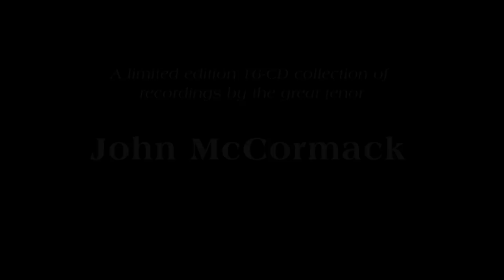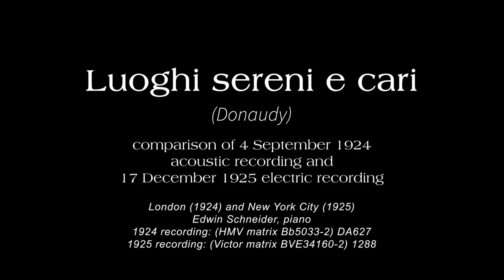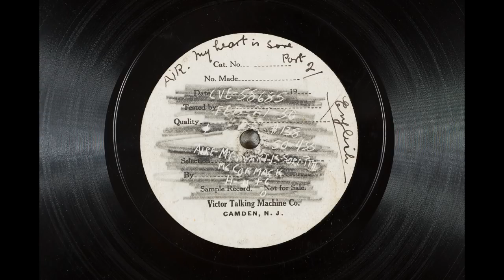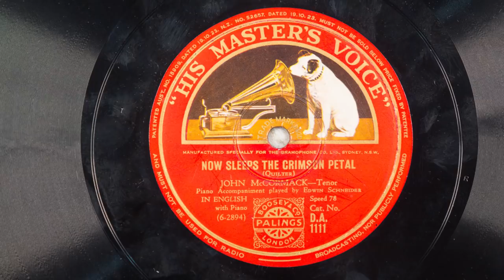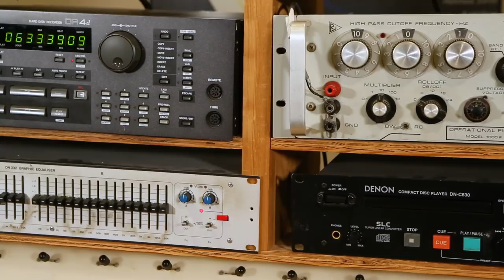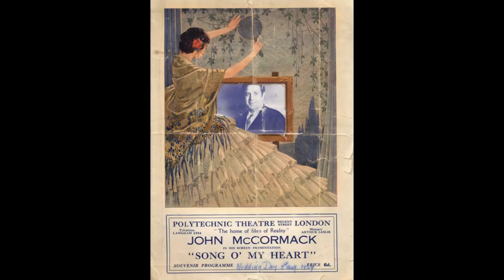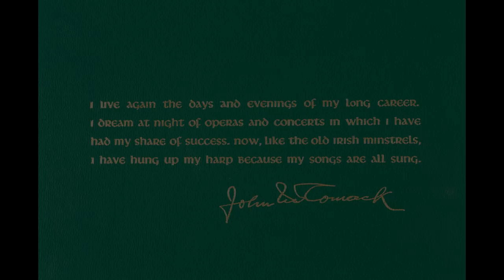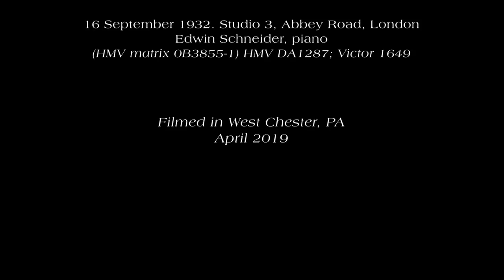McCormack Video Youtube 1080HD 4 20190524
Ward Marston and Marston Records present the 16-CD set John McCormack: A Patrician Artist featuring the Complete Electrical Recordings: 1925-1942 and All Extant Broadcasts, and Complete Early Recordings 1904 and 1906. In this 53 minute video, Ward Marston talks about John McCormack and his artistry, as well as demonstrates his engineering equipment while playing some of his favorite recordings by McCormack.